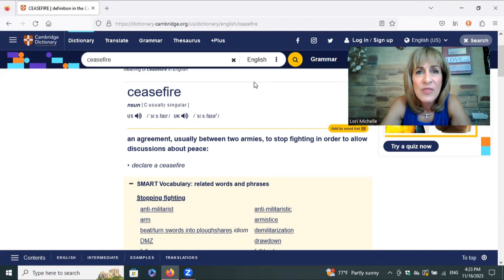Today’s Message from THE MOSHIACH – NO CEASEFIRE UNTIL WORLD REDEMPTION.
After suffering the worst massacre of Jews since the Holocaust, Israel declared war on Hamas and has been in a battle for survival ever since. Astonishingly there are protests screaming for Israel to lay down its weapons in a ceasefire. God Almighty’s message to Israel and the world is clear. THERE CAN BE NO CEASEFIRE UNTIL WORLD REDEMPTION. Eliminating Hamas is the first step towards achieving peace. This is the final world war foretold in prophecy. Learn where our problems are coming from and how we must unite to remove evil from our midst. Read Blindsided by Messiah today.